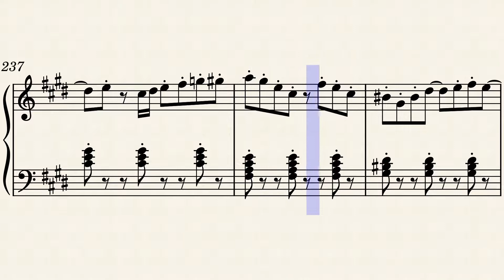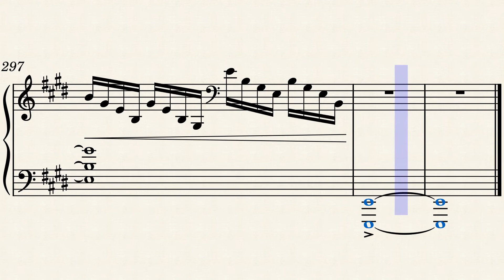Futatabi Gōru Ni Mukatte - Anime Ending Style Piece No.8